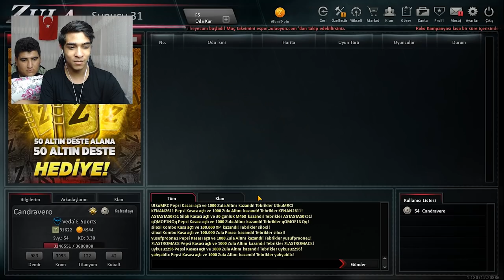OYUNUN EN SEVİLEN SİLAHI SINIRSIZ HESABIMA GELDİ ! ZULA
Hepinize selam arkadaşlar, ben Halil Örenler. Zula oyun da hesabıma bedava sınırsız silah hediye geldi hemde zula oyun un en iyi silahı.